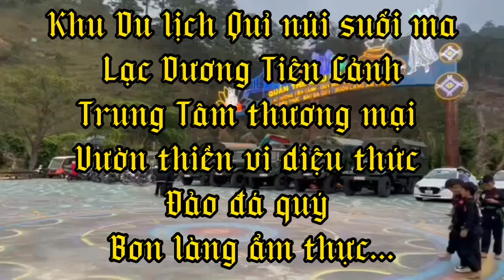Khu Du lịch Quỉ núi, Lạc Dương Tiên Cảnh và Đảo đá Quý